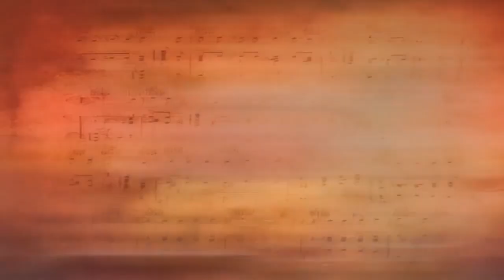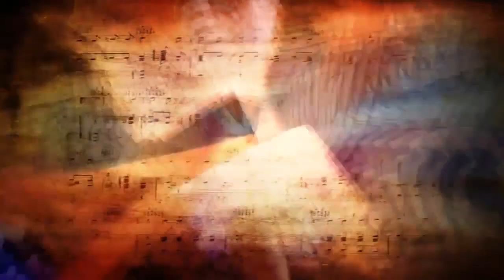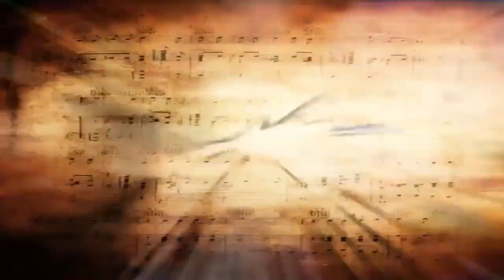BROOK NIECODZIENNY MUZYK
Zapraszam na pierwszy odcinek z serii filmów Halloween / Wszystkich Zmarłych. Z racji iż jesteśmy w tych klimatach wiadomo jaka będzie tematyka filmów w tym okresie.

SCENARIUSZ: KAPELUSZNIK
MONTAŻ: KAPELUSZNIK
NARRACJA: KAPELUSZNIK